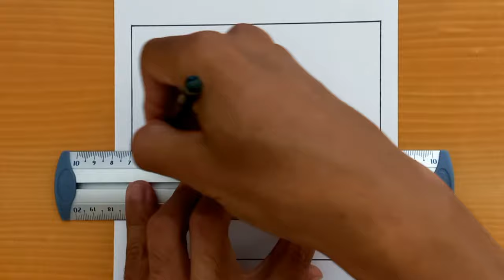How To Draw Ocean Step By Step Sea Drawing Palm Tree Drawing Landscape رسم منظر طبيعي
Hey Guys!
Welcome To Rachid's Art House.
In This Art Drawing Tutorial I will Show You How To Draw Ocean Step By Step

*Pencil used: 3B